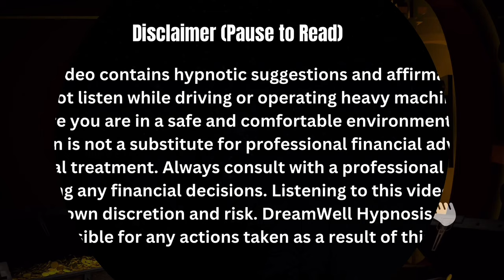Drift to Sleep in Minutes: Calm Your Mind for Deep Rest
Welcome to a guided journey designed to help you slow your mind and ease into restful sleep quickly. This video uses gentle, effective relaxation techniques to quiet your thoughts and prepare your body for a night of deep sleep. Perfect for those evenings when sleep seems elusive, our meditation will help you let go of the day’s stress and drift off into a peaceful slumber.

Experience the benefits of a calmed mind and a rested body with our carefully crafted sleep meditation. Whether you struggle with insomnia or just need some help unwinding at the end of a long day, this video is your gateway to better sleep and brighter mornings.

 • Calm your mind with soothing, guided relaxation.
 • Fall asleep quickly with our fast sleep induction method.
 • Enjoy deeper, more restorative sleep.
 • Wake up feeling refreshed and rejuvenated.

🌙 What’s Inside?

 • Gentle relaxation techniques to prepare your mind and body for sleep.
 • Soothing narration to help you release anxiety and stress.
 • Soft, calming background music to enhance your sleep experience.

Your feedback helps us create more content that makes a difference in your well-being.

Remember, a peaceful night’s sleep is just a play button away. Sweet dreams and rest well.